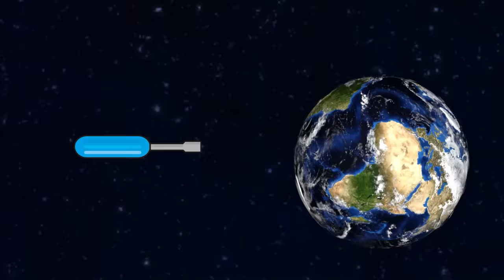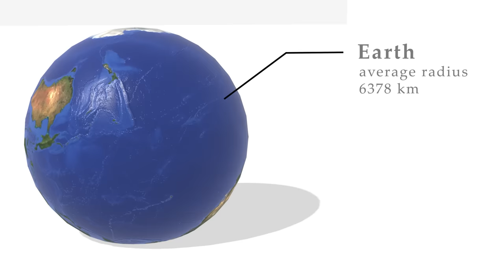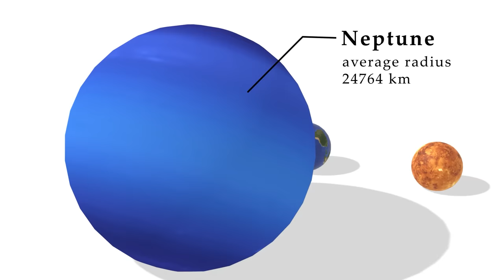Sports balls and solar phase planets understand the size comparison Mercury Venus Earth Mars Jupiter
Replaced the size of the planets in the solar system with sports balls. This is a video to help you understand the size of the planets in a fun way.

太陽系の惑星のサイズをスポーツボールに置き換えました。 惑星の大きさが楽しくわかる動画です。

Mercury
Venus
Earth
Mars
Jupiter
Saturn
Uranus
Neptune

効果音・音楽：魔王魂　効果音：効果音ラボ 使用した音素材：OtoLogic(httpsotologic.jp) 使用した音素材： 素材館　フリー動画素材：ナカネオ